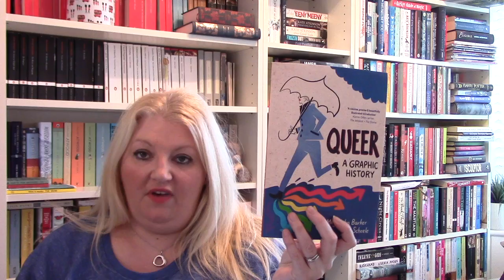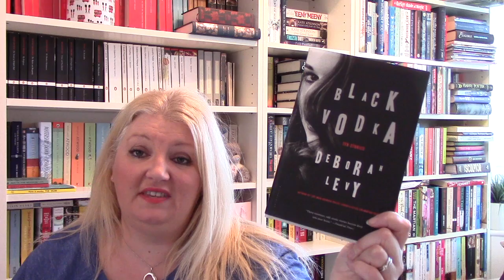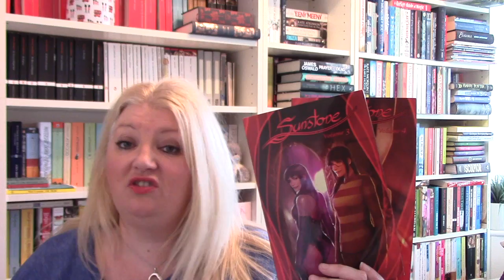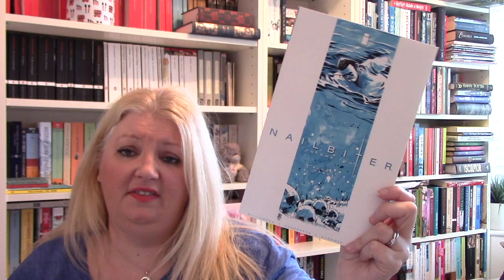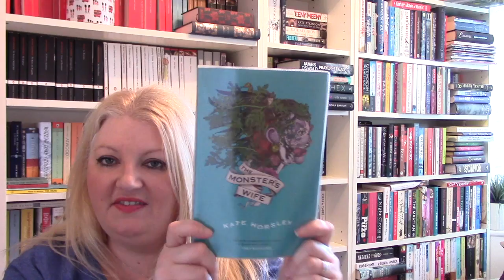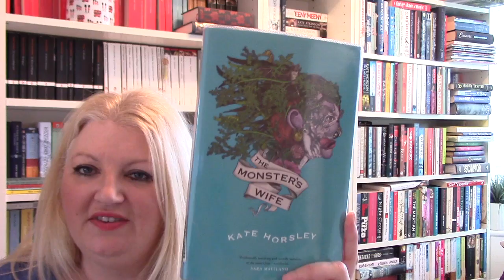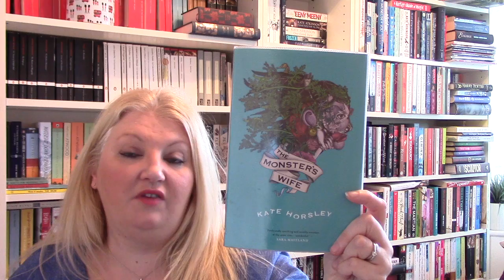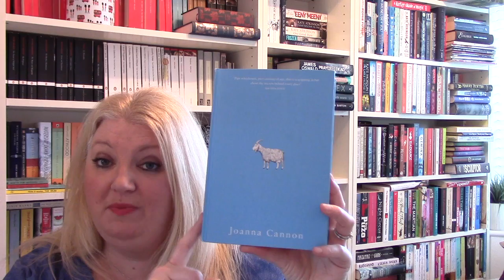November Wrap Up Vlogmas Day 5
This video is about My November Wrap Up Vlogmas day 5